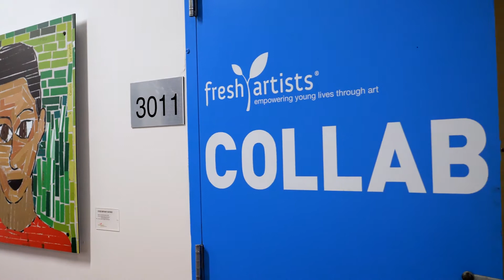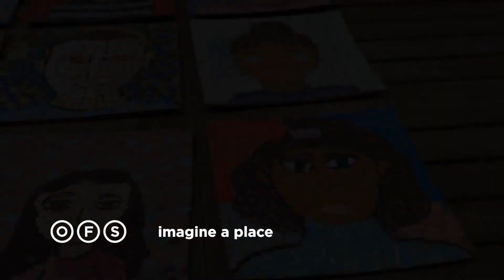Fresh Artists: Helping kids see possibilities - Imagine a Place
Artistic expression has the power to shape us early in life, but a child’s identity and creative confidence grow best when nurtured with opportunity and a role model’s encouragement. This is where Fresh Artists makes a lasting impression in the lives of young people.

The idea for the organization emerged when Barbara Allen and her son Roger were asked to curate the School District of Philadelphia’s new headquarters, an 850,000 square foot blank space, with student art. Their solution: large-scale digital reproductions of student artwork.

Nearly 13 years later, the non-profit serves thousands of underserved children through the support of art supplies and creative art programming. Their unique model of circular philanthropy elevates young artists and their work through corporate installations while also raising funds to purchase art supplies for underfunded schools.

At Fresh Artists, kids become the catalyst for “lateral philanthropy”, as the first donors in the process of giving, young artists play an integral role in providing art supplies for teachers and students in their own community.

The belief system Fresh Artists instills in its youth is simple but powerful–everyone has something to give. Their team inspires kids, families, art teachers, schools, corporate partners, and all of us to look around and ask ourselves, what can we give back to make this world a better place?